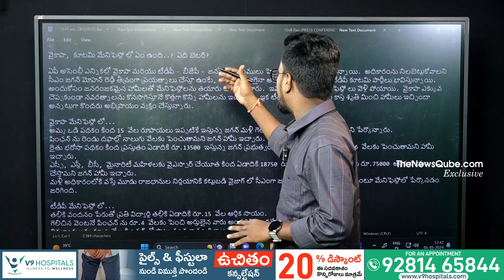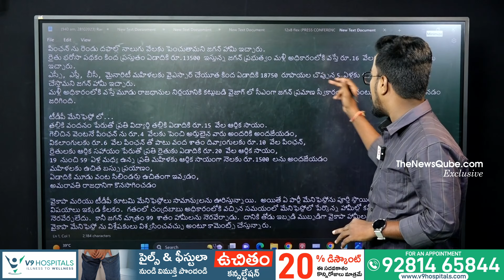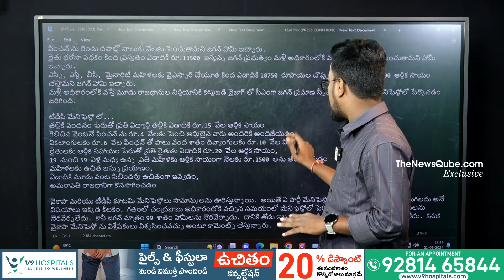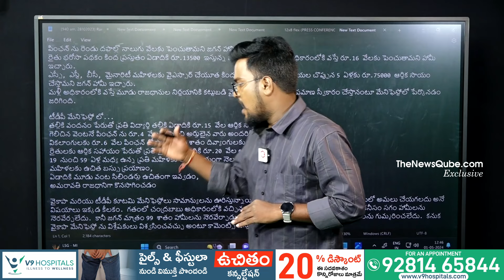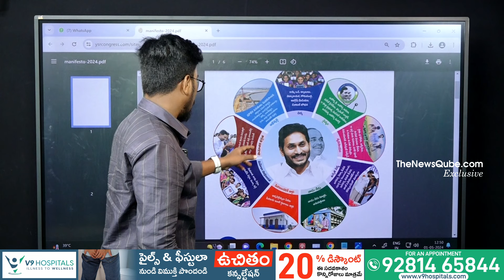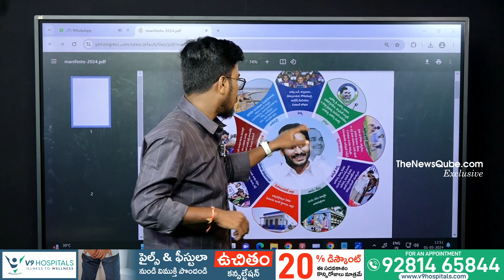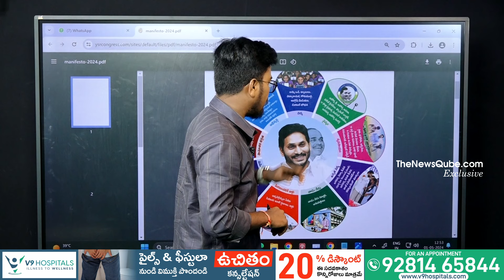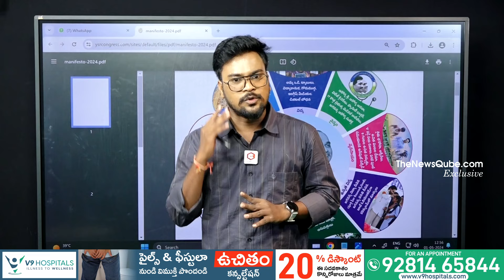నవరత్నాలు vs సూపర్ సిక్స్ : YCP Manifesto Vs TDP Manifesto | CM Jagan | Chandrababu | NewsQube